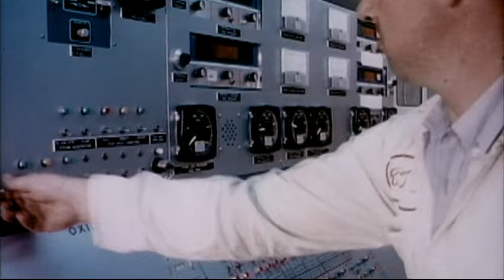Make sure we film everything we do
A little scene I love from HBO's "From The Earth To The Moon" episode called "Spider" - The story of how they designed, built, and tested the Lunar Excursion Module (LEM). I love the line when he says, "Make sure we film everything we do"  ... "I wanna show my kids where I was while they were growing up."